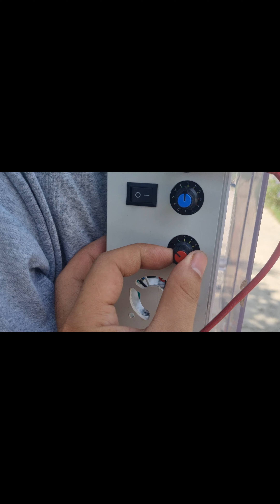bộ kích cá đầy đủ, hướng dẫn sử dụng